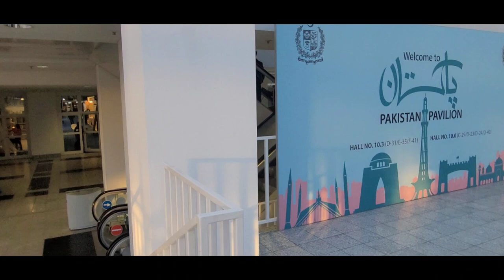1st Day of Heimtextil Exhibition 2023 | Frankfurt Germany | Home Textile Fair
1st Day of Heimtextil Exhibition 2023 | Frankfurt Germany | Home Textile Fair | ‎@AdeelAnsariWorld
Daily Vlog
Stand Display Day | To Customers in Heimtextil 2023 Exhibition at Frankfurt Germany | VLOG | @AdeelAnsariWorld

1ST DAY OF HEIMTEXTIL 2023 EXHIBITION FRANKFURT GERMANY
1ST DAY OF EXHIBITION
1ST DAY OF HEIMTEXTIL 2023
1ST DAY OF HOME TEXTILE FAIR 2023
HEIMTEXTIL FAIR 2023
HEIMTEXTIL 2023 EXHIBITION
STAND AND PRODUCTS DISPLAY DAY OF EXHIBITION
STAND DECORATION DAY
HEIMTEXTIL 2023 EXHIBITION AT FRANKFURT
GERMANY
DECORATION & DESIGNING OF STAND
HEIMTEXTIL EXHIBITION
HOME TEXTILE EXHIBITION
HOME TEXTILE FAIR AT FRANKFURT GERMANY
TRAVEL VLOG
TRAVEL BLOG
VLOG TRAVEL
TRAVEL VLOG FROM FRANKFURT MAIN STATION TO MESSE FRANKFURT GERMANY
TRAVEL FRANKFURT HB TO MESSE
TRAVEL PAKISTAN TO GERMANY
TRAVELLING VLOG
MESSE FRANKFURT HALL 10.1
FRANKFURT
GERMANY
MESSE
EXHIBITION HALL
FAIR AND EXHIBITION 2023
TRAIN STATION
METRO TRAIN SERVICE FRANKFURT GERMANY
TRAIN SERVICE FRANKFURT

If you enjoyed watching my video make sure to
I request you to watch my all videos till the end. Thank you so much.

Daily Blog
My daily Vlog
Vlog Update
Viral Video
VLOG
DAILY VLOG
DAILY ROUTINE VLOG
VLOG DAILY
Increase Views
1st Vlog
1st Vlog Viral
Viral Video
Increase Views